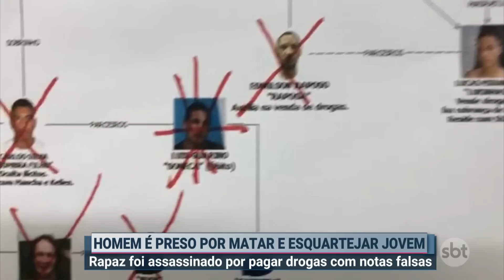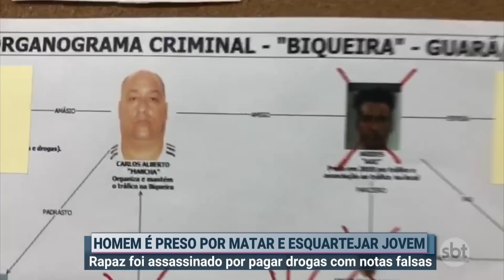DF: homem é preso por matar, esquartejar e atear fogo em jovem | Primeiro Impacto (03/09/20)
Um jovem, que não teve a idade informada, foi preso acusado de fazer parte de uma organização criminosa investigada por matar, esquartejar e jogar o corpo de um rapaz no esgoto, em Guará, no Distrito Federal. Lucas Rodrigues Miranda, conhecido como Lukinhas, foi detido por policiais civis do 4º DP (Distrito Policial), após uma denúncia anônima revelar o paradeiro dele, nesta terça-feira (01º).

O suspeito, segundo os agentes, faz parte do grupo criminoso responsável pelo tráfico de drogas na região conhecida como "biqueira". Ele também teria participado do homicídio de Anderson Rocha Alves, o "Lokado", morto queimado e esquartejado por comprar drogas com notas falsas.

O delegado responsável pelo caso, Ataliba Neto, afirma que o assassinato de Anderson foi para servir de exemplo para os demais usuários de entorpecentes. O policial ainda pede ajuda para encontrar os outros três criminosos que tiveram participação no crime e que estão foragidos.

Um quadro com todos os envolvidos na facção criminosa foi montado pelos investigadores. Nele, aparece Diego Queiroz Soares, o "Gordinho", Jadson de Santana Santos, conhecido como "Tochinha" e o líder da quadrilha, Carlos Alberto Lacerda Alves, vulgo "Mancha", como os próximos alvos da polícia.